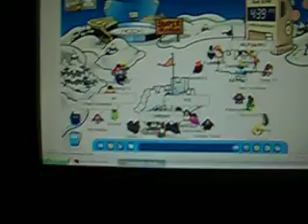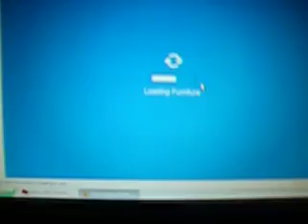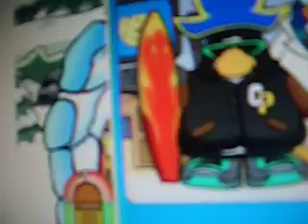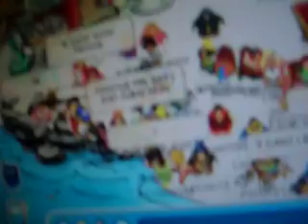Club Penguin Fun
this is me on club penguin